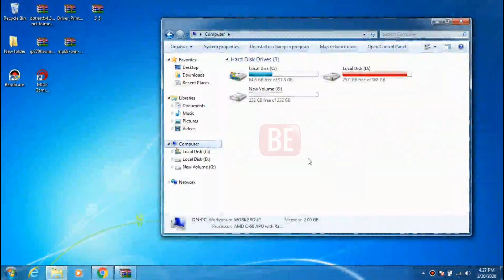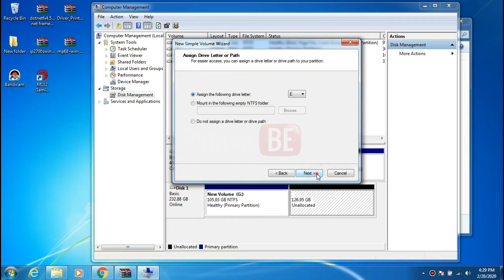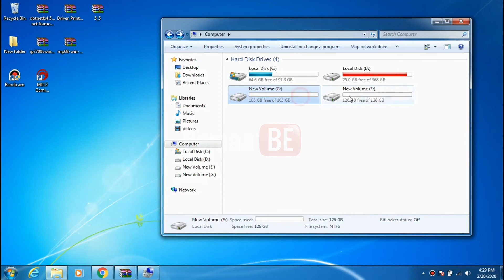Cara aman bagi Partisi hardisk atau SSD didalm Windows agr dta tetap ada,tidak hilang atau terhapus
apabila kita lupa membagi hardisk saat proses instalasi atau komputer laptop sudah terinstal maka kita dapat membaginya lewat windows